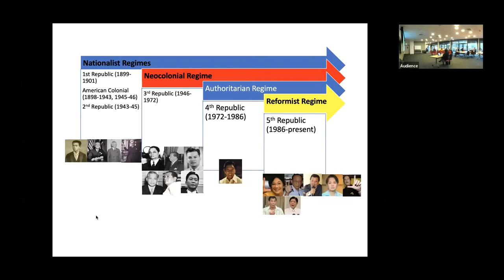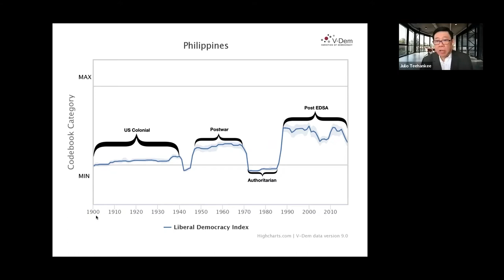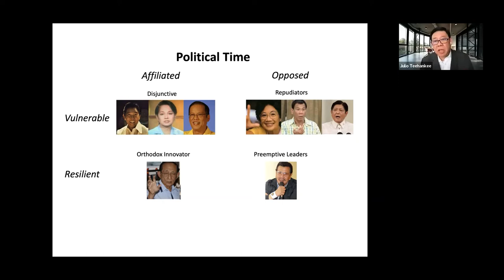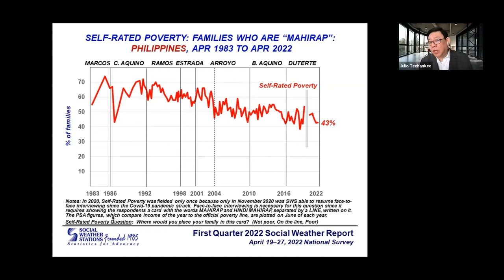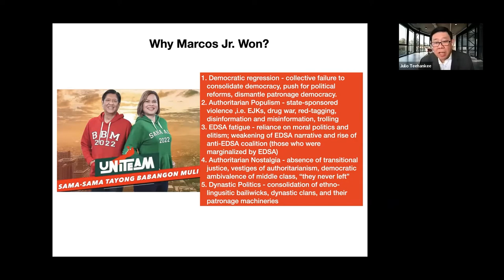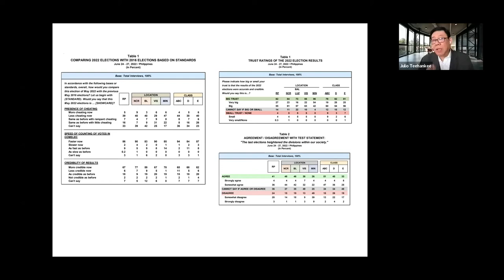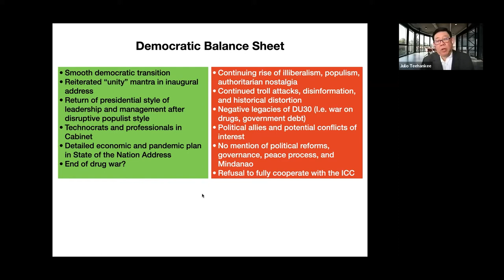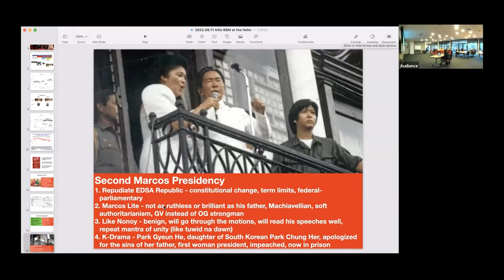A Forum: Bongbong at the Helm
Experts speak in a free forum providing a prospective examination of the administration of Ferdinand ‘Bongbong’ Marcos Jr. in the Philippines, with a focus on issues and dynamics that can be expected to define his presidency.

Leading experts from the Philippines examined three themes in particular:

1) The new cabinet and the exercise of presidential power

2) Challenges in the macroeconomy, and likely strategies to address them

3) Foreign policy and the geostrategic outlook.

Speakers:
Julio Cabral Teehankee is Professor of Political Science and International Studies at De La Salle University where he served as Chair of the Political Science Department (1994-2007); Chair of the International Studies Department (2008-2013); and Dean of the College of Liberal Arts (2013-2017). He also served as President of the Philippine Political Science Association (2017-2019) and the Asian Political and International Studies Association (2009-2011). He was the Philippine representative to the Council of the International Political Science Association (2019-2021), and is currently regional manager (Southeast Asia and the Pacific) for Varieties of Democracy (V-Dem). He has held several visiting appointments, including ANU as well as universities in Japan, Hong Kong, and the US. Most recently, he was invited to be Senior Visiting Fellow at LSE’s Saw Swee Hock Southeast Asia Centre. He appears regularly as a political analyst for local and international media outlets.

Maria Socorro Gochoco-Bautista is the BSP Sterling Chair Professor of Monetary Economics at the School of Economics, the University of the Philippines . She has served as member and Chair of the AMRO Advisory Panel, as Senior Economic Advisor at the ADB, as Visiting Scholar at the Federal Reserve Bank of San Francisco, and as Senior Research Fellow at the Bank for International Settlements Asia and Pacific Office. She is an Associate Editor of the Asian Economic Papers and serves on the editorial boards of the Journal of Economic Surveys, Japan and the World Economy, and Thailand and the World Economy. She holds a BA in Economics from Mount Holyoke College (Massachusetts) and a PhD from Columbia University.

Jay Batongbacal is an Associate Professor at the University of the Philippines College of Law. He teaches courses on Property, Obligations & Contracts, and Law of the Sea and Natural Resources. He obtained his LL.B. (1991) from College of Law at the University of the Philippines and Masters degree in Marine Management (1997) and Doctorate in the Science of Law (2010) from Dalhousie University in Canada. His graduate degrees were acquired under scholarship grants from the Canadian International Development Agency and the prestigious Pierre Elliot Trudeau Foundation, respectively.

Chair:
Maria Tanyag is a Fellow and Senior Lecturer at the Department of International Relations, ANU Coral Bell School of Asia Pacific Affairs. She was awarded her PhD from Monash University in 2018. Maria received first class honours for both her MA (Research) and BA Honours in Political Studies from the University of Auckland, New Zealand; and a BA in Political Science magna cum laude from the University of the Philippines-Diliman. She was selected as one of the inaugural International Studies Association (ISA) Emerging Global South Scholars in 2019, and as resident Women, Peace and Security Fellow at Pacific Forum International (Hawaii) in 2021.